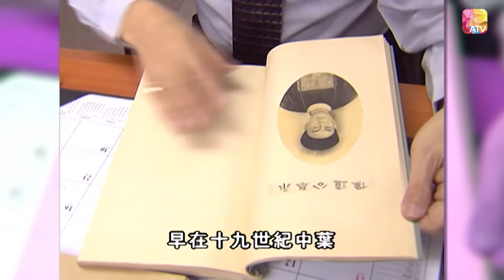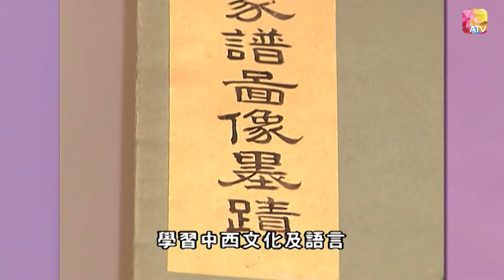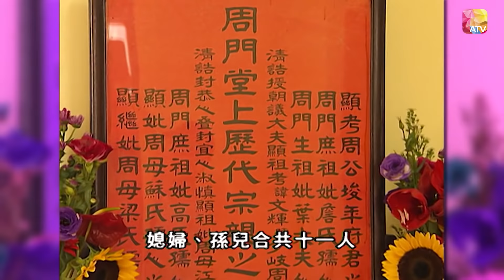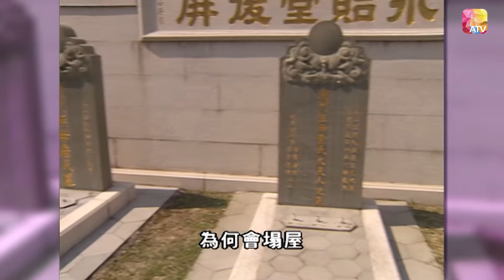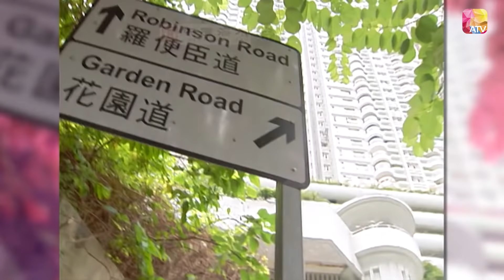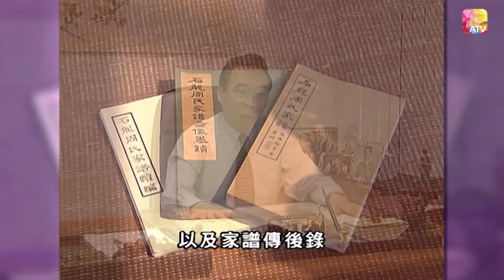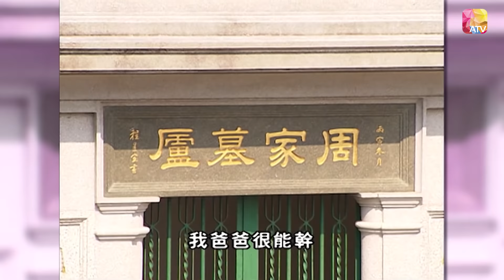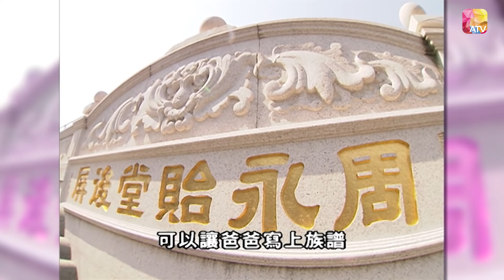周永泰家族《香港百人》65 | Hong Kong 100 VIPs | ATV